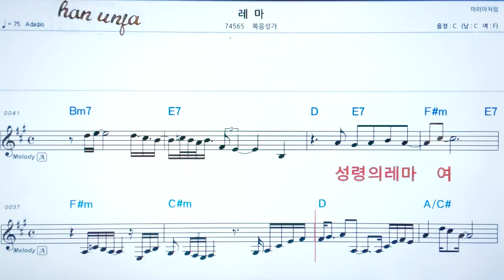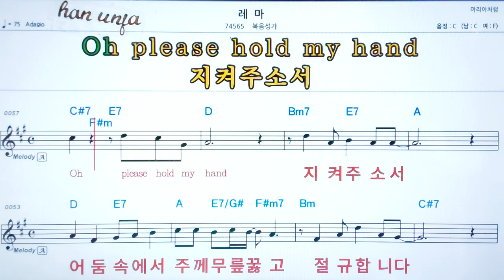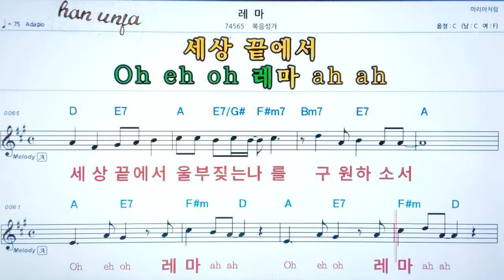💖레마/복음성가 ✌악보, 코드, ,,Karaoke*카라오케 반주